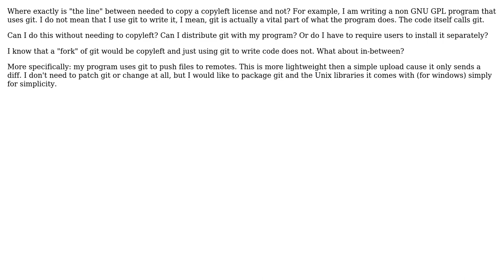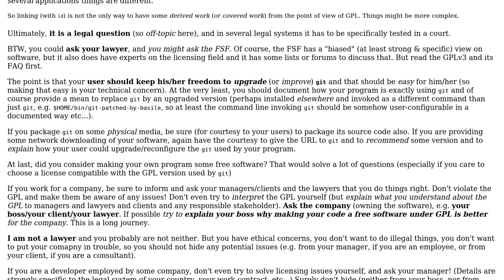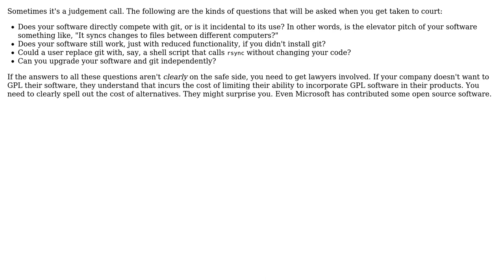Software Engineering: Where is "the line" for copyleft licenses (2 Solutions!!)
Software Engineering: Where is "the line" for copyleft licenses

With thanks & praise to God, and with thanks to the many people who have made this project possible! | Content (except music & images) licensed under CC BY-SA | Music | Images & others | With thanks to user Karl Bielefeldt user Humdinger user Basile Starynkevitch and the Stack Exchange Network Trademarks are property of their respective owners. You are responsible for your own actions.